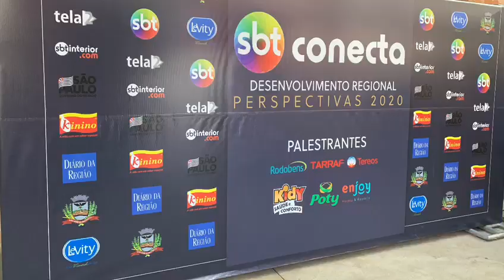Vice-governador Rodrigo Garcia participa do SBT Conecta